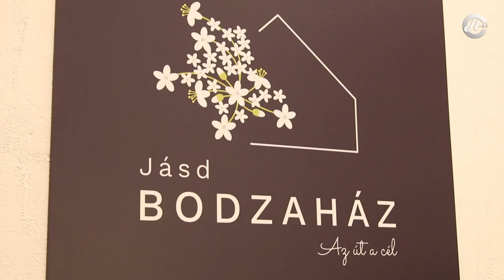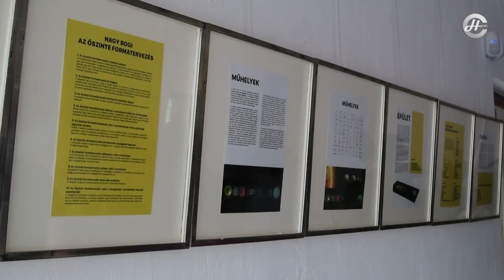BOGI NAGY art exhibition vernissage „Under the Jásder Gardens“ / „Sej a jásdi kertek alatt"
Video created by Àgi Stéger, Hírcentrum Várpalota

Art Exhibition Vernissage „Under the Jásder Gardens“ / „Sej a jásdi kertek alatt"

Friday, June 25, 2021, at 5 p.m.
BODZAHÁZ CULTURE HOUSE JÁSD - bodzahazjasd.hu
Kossuth Lajos street 67, 8424 Jásd Hungary

Welcome speech:
Tünde Győry - Mayor of Jásd
Péter Ovádi - Member of Parliament for the village of Jásd.

Opening speech:
László Kurcsis - graphic artist
Károly Borbély - painter

Contributing:
Barnabás Mérő - Guitar musician

The exhibition can be viewed
until 19 September 2021
Tuesday through Sunday from 10 a.m. to 5 p.m.

Jásd hotel reservation: bodzahazjasd.hu/szálláshelyek